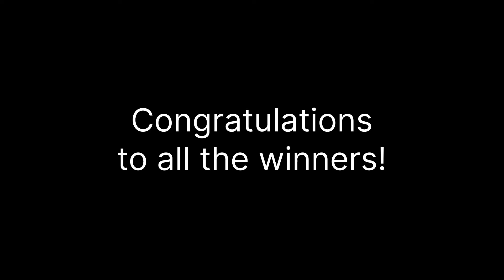3rd Draw STL Pampanga October 31, 2024 (Thursday)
3rd Draw STL Pampanga October 31, 2024 (Thursday)